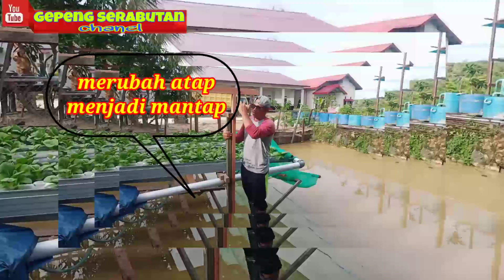CARA PEMASANGAN‼️‼️ ATAP GREEN HOUSE HYDROPHONIK#samboja